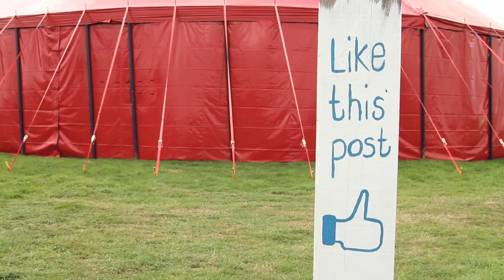Strawberry Fields Festival 2014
Our dear friends at iMade Media have smashed it once again with their epic work at Strawberry Fields Festival 2014 – check out their latest video!

Stop by & say hi to the chaps on their Facebook page & check out their phenomenal work

Many thanks to The Struts for destroying the Main Stage this year & letting us use Kiss This on the iMade Media video.